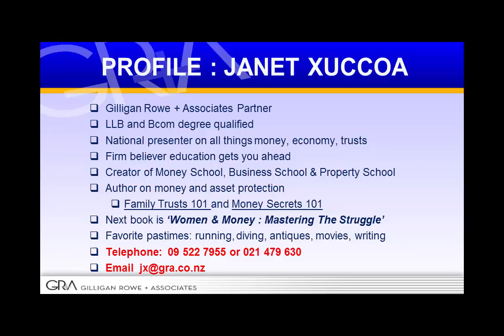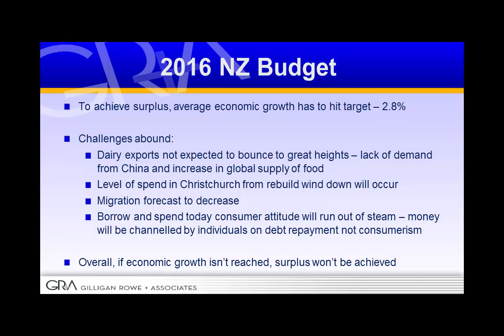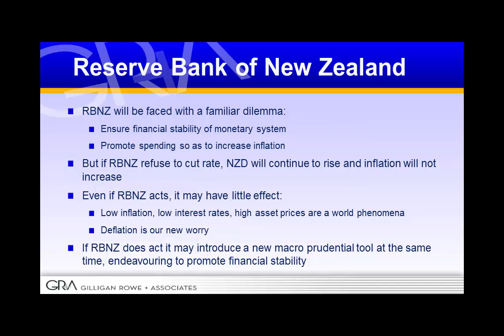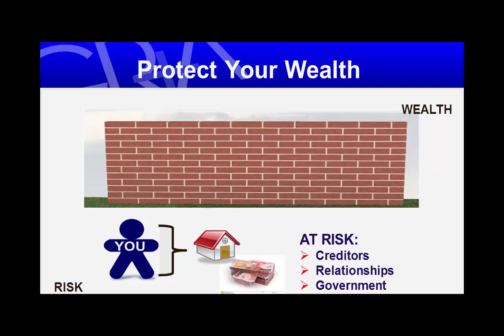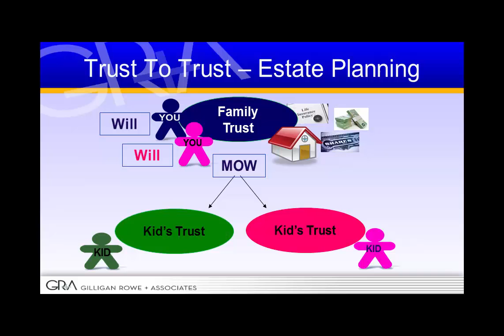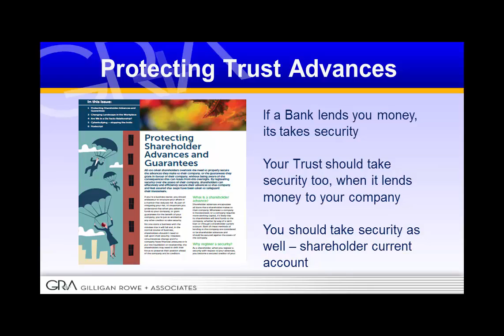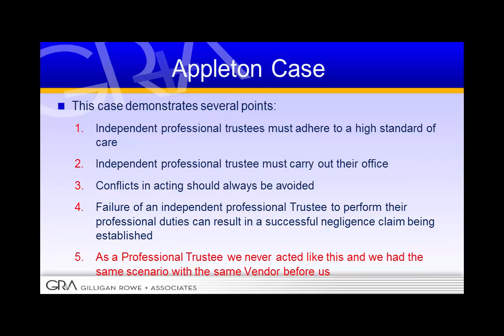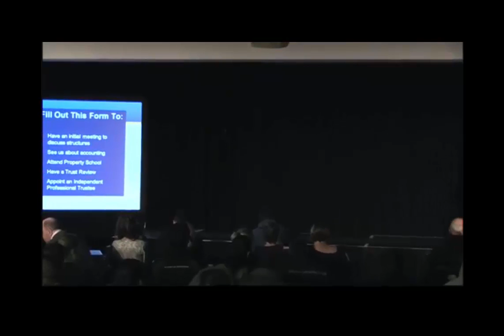2016 Property & Trust Event - Janet Xuccoa